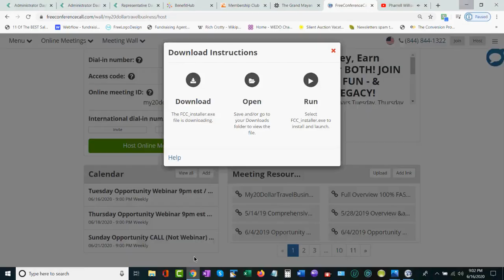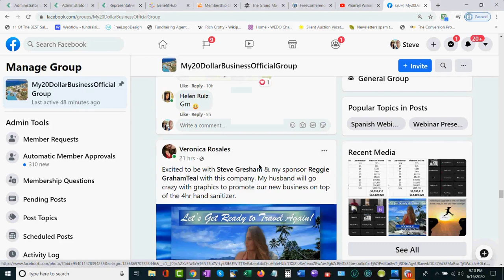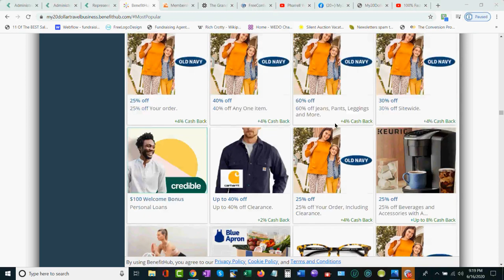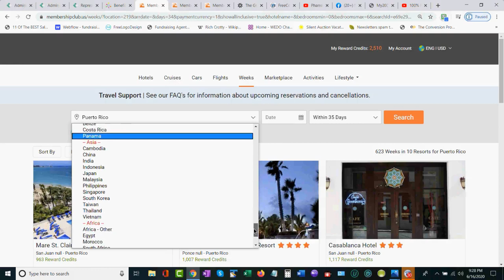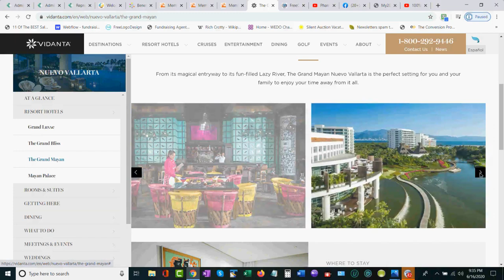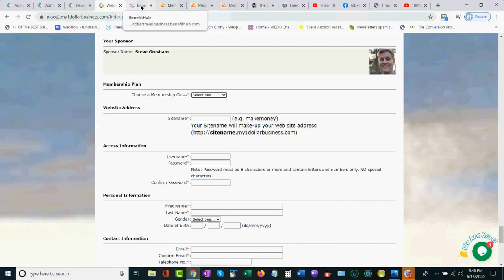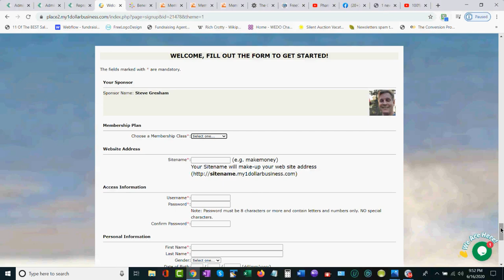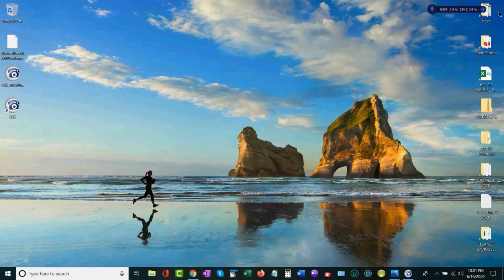Share this RECORDING of Tonight's Packed, Amazing V3.0 NEW $1Million Dollar UPDATES! CLICK THIS!!!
My1DollarBusiness.com --- Share this RECORDING of Tonight's Packed, Amazing V3.0 NEW $1Million Dollar Matrix, International Debit Card, BitCoin SignUps and More UPDATES! Steve Gresham, CEO